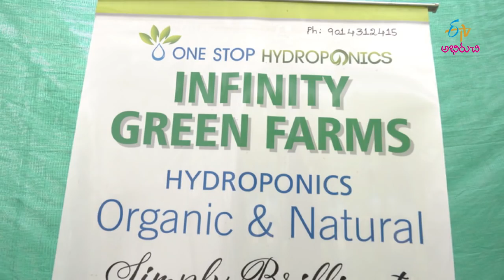MattiLekunda JalasaguAne Nutana VidhanamLo AakuKoorala Pempakam | Perati Ruchulu |14th February 2020